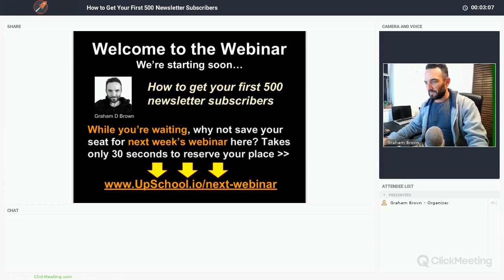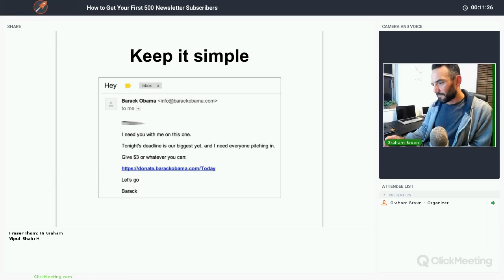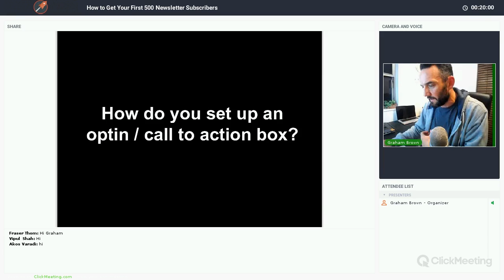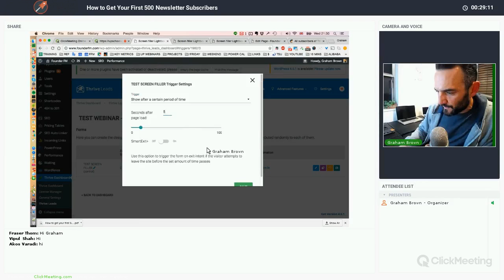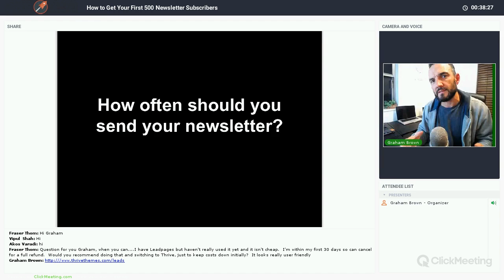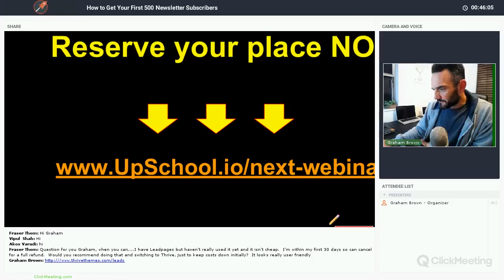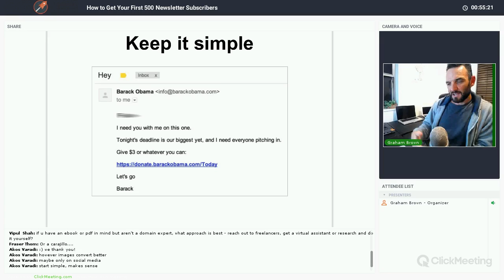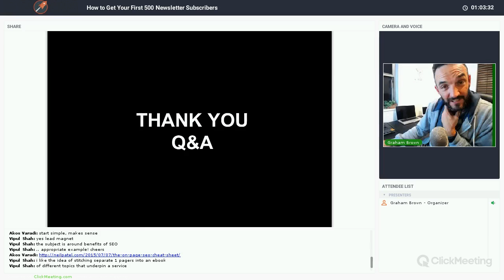WEBINAR | How to Get Your First 500 Newsletter Subscribers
Up.School by Graham D Brown
How to get newsletter subscribers, how to start a newsletter, newsletter tips, get newsletter subscribers, how to grow a newsletter, how to get people to sign up, call 2 action, grow your list, grow your newsletter